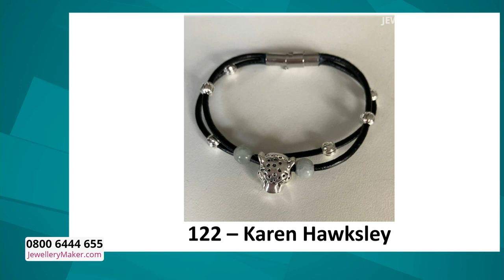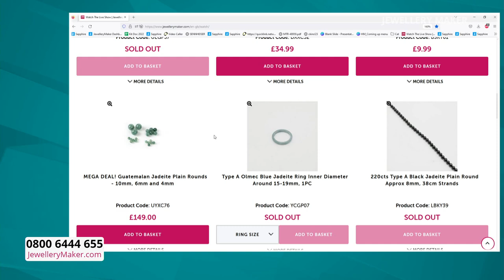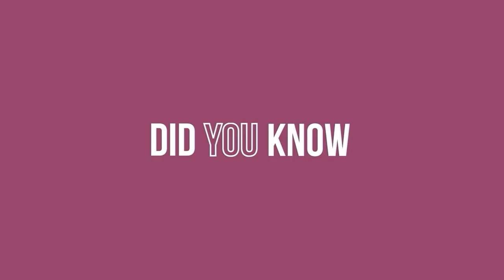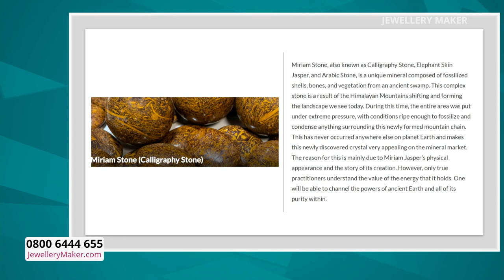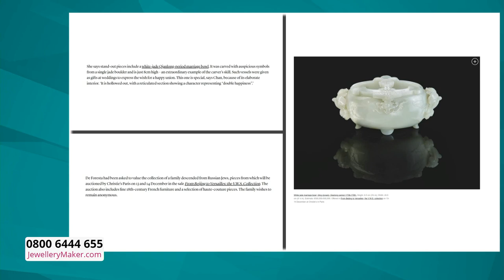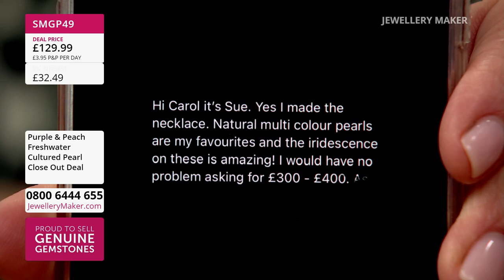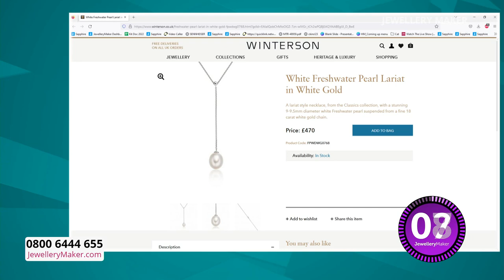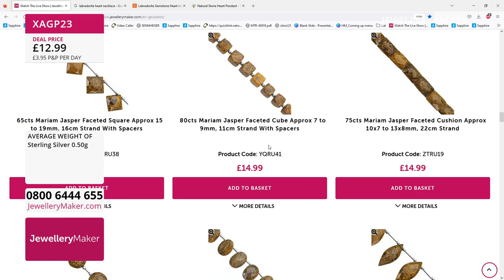Jewellerymaker Live 07/11/2022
Guest - Claire Macdonald

Early Bird
08:00 - 09:00
The early bird catches the 95cts Labradorite Heart Cabochon!

Gemstone Collets
09:00 - 10:00
Join guest designer Claire Macdonald for incredible jewellery making demonstrations!

10:00 - 11:00
Evoke the look and feel of Ancients, with wonderfully warm Mariam Jasper!

Bangle Selection
11:00 - 12:00
Beautiful bangles of all manner of colours, perfect for your Christmas engagements!

Lariat Necklaces
12:00 - 13:00